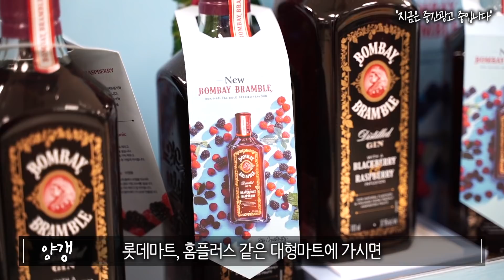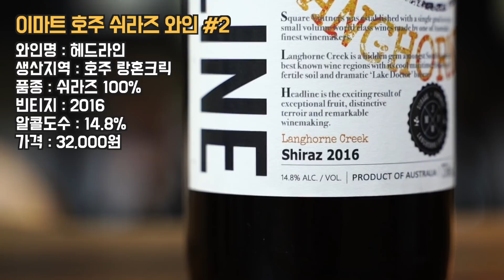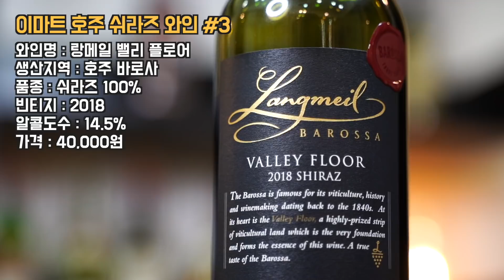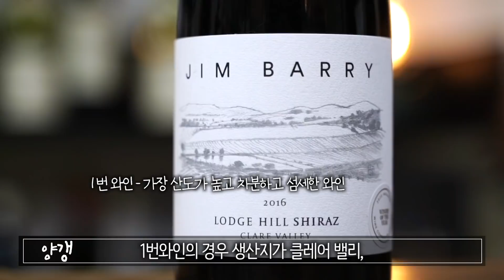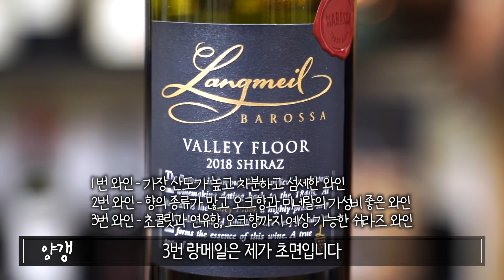이마트 꼭 사야하는 호주 쉬라즈 3가지 "고심끝에 와인 3가지를 골랐지만...ㄷㄷㄷ"(봄베이 브램블 중간광고포함)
여러분들은 쉬라즈를 고를때 어떻게 고르시나요?
호주 쉬라즈는 많은 분들이 맛이 좋다고 애기하시는데
모든 호주 쉬라즈들은 맛이 좋을까요?
또 쉬라즈가 지역마다도 맛이 다른지 함께 확인해보세요^^

*** 이 영상은 봄베이 브램블의 중간광고를 포함하고 있습니다***

항상 응원해 주시는 구독자 여러분
더욱 좋은 컨텐츠를 제작하기 위하여 노력 하겠습니다
즐거운 하루 즐거운 와인라이프 되시길 바랍니다!